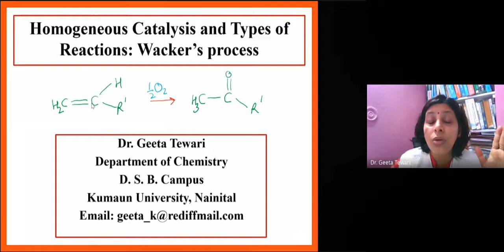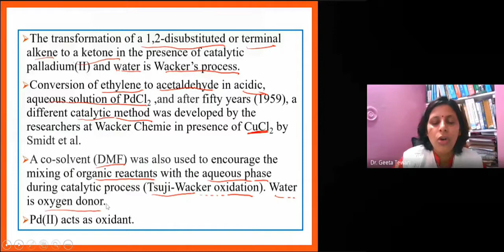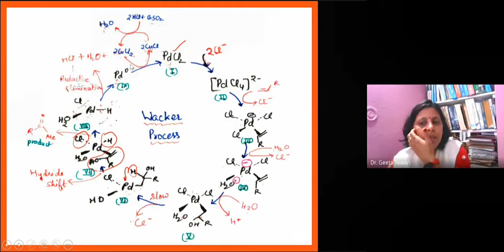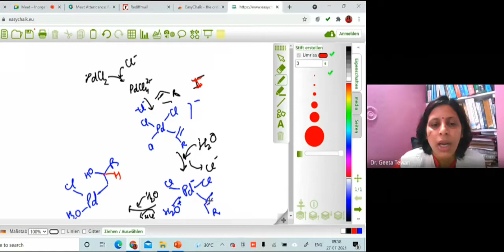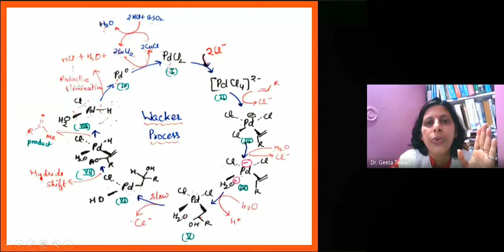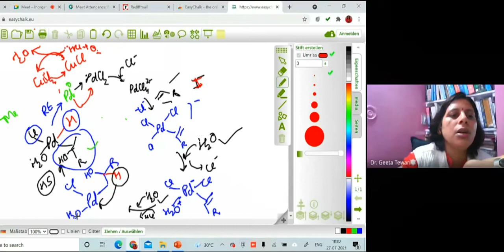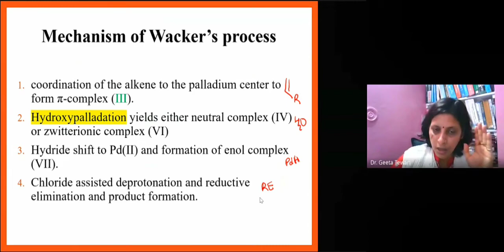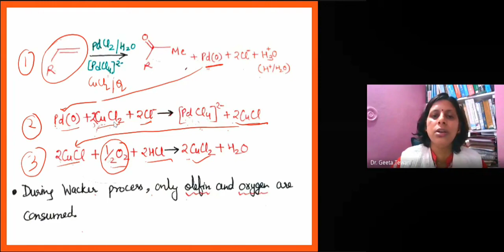Homogeneous Catalysis, Wacker's Process, Wacker's Oxidation in Hindi by Dr Geeta Tewari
This video lecture is helpful in understanding C-H activation by different methods such as oxidative addition, electrophilic activation, sigma metathesis etc. This video is very important for the students of B Sc and M Sc for their regular exams and various competitive examinations.